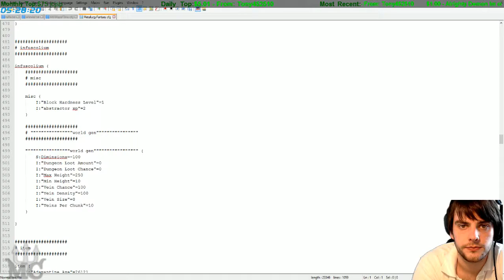Why you shouldn't AFK in FTB: Blood N Bones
Lesson 1: Don't AFK in Blood N Bones
Lesson 2: It doesn't matter, you'll just Die!!!